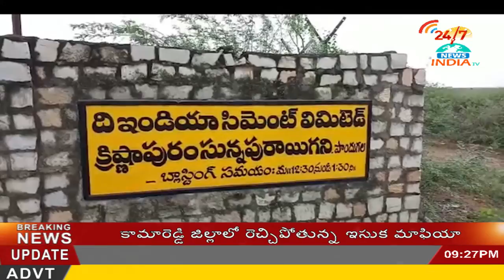one person died at daachepalli by blown of cement tanker - INDIA TV Telugu